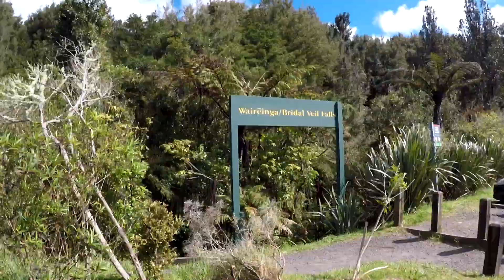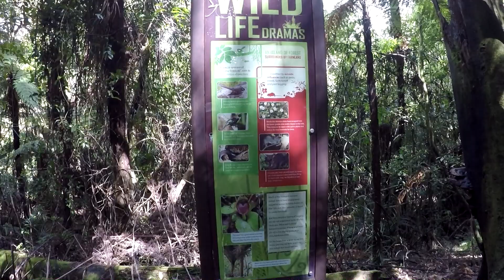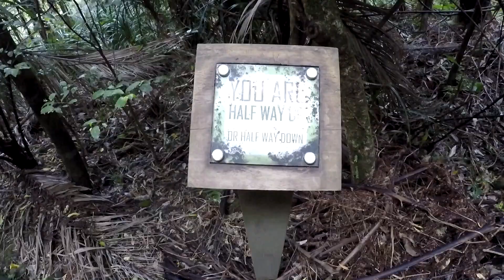Waireinga / Bridal Veil Falls | Waikato, New Zealand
Walk to the top and down to the base of these spectacular 55 m falls. It is a beautiful walk through native forest following the Pakoka River to the top of the Waireinga/Bridal Veil Falls. The two viewing platforms at the top of the falls provide spectacular views of the falls and surrounding countryside. From here, the track descends steeply down stairs to a midway viewpoint. It is a steep descent to the falls base by 261 steps cut into a well maintained path.
At the bottom view bridge and information shelter there is a magnificent view directly across the pool and up at the falls. Rocks around the pool are mainly soft sandstones that have been worn down by the river to form a large amphitheatre. If you look up from the base of the falls, you can see the band of hard basalt rock (which came from a volcano about 1.5 km away) that has resisted the erosive power of the water and now forms the lip of the falls.